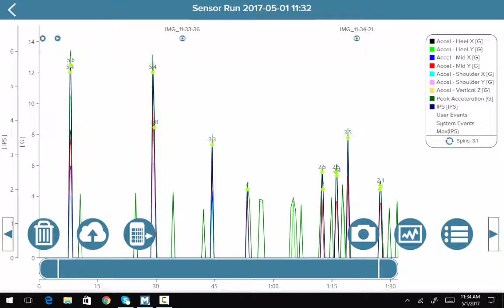How to: Capture a photo on your data run with the MMAAZZ tablet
In this video, we will show you how to capture a photo with your data run.